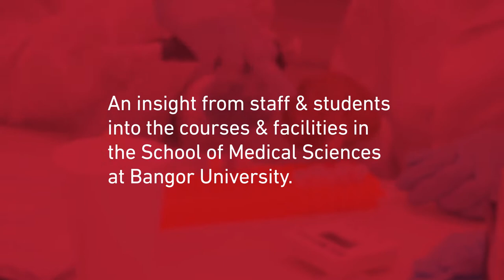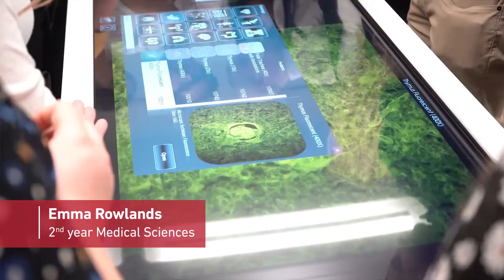An insight into the School of Medical Sciences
From the beginning of our degree courses, our students are supported while their learning is brought to life through valuable hands-on experience in the laboratories. Listen to some of our undergraduates discuss what they enjoy about studying with us in the School of Medical Sciences.